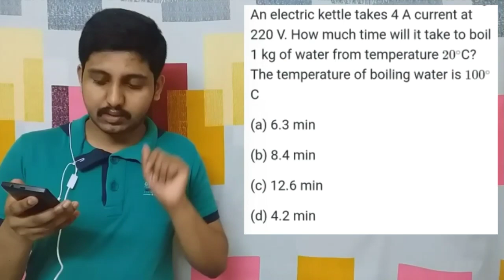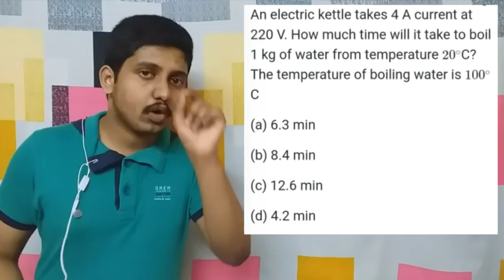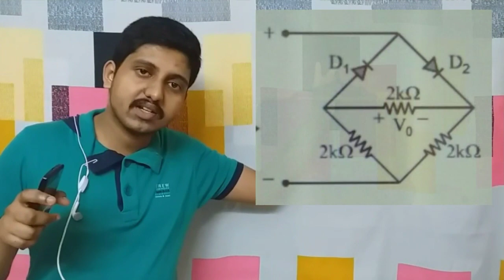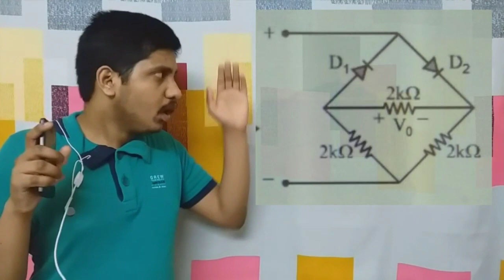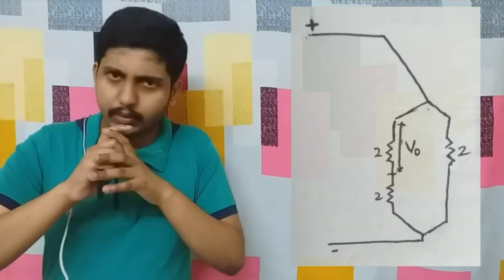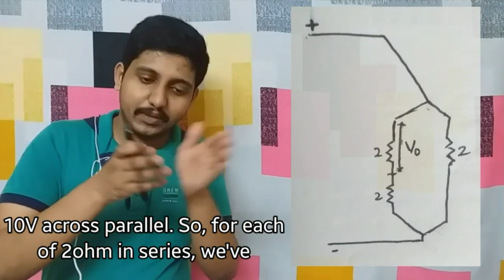Physics - Semiconductors, Thermodynamics & Current electricity with calculation tips - selected qns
Physics - Semiconductors, Thermodynamics & Current electricity with calculation tips